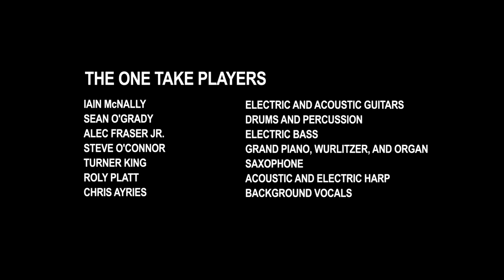Lee Palmer – Old Picture – Horns & Harps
From Lee Palmer's 5th studio album Horns & Harps, released to radio September 7, 2018

THE ONE TAKE PLAYERS
Iain McNally - Electric and acoustic guitars
Sean O’Grady - Drums and percussion
Alec Fraser Jr. - Electric bass
Steve O’Connor - Grand Piano, Wurlitzer and organ
Turner King - Saxophone
Roly Platt - Acoustic and electric harp
Chris Ayries - Background vocals

PRODUCTION CREDITS
Recording studio – Jukasa Media Group, Caledonia, ON
Pre-production demos – I-Level Studios/ Iain McNally
Head sound engineer – Darren Magierowski
Assistant engineer – Jill Zimmermann (Head engineer on background vocals)
Final Mix – Magierowski / McNally/Zimmermann
Mastered by – Sam Williams / SAMSound Productions
ARRANGED & Produced by – Palmer/McNally
CD cover photo – Iain McNally
CD Graphics – Carlos Sabado
Videography  – Timothy O’Reilly

A special thanks to Sarah French Publicity for getting my songs to radio since the beginning